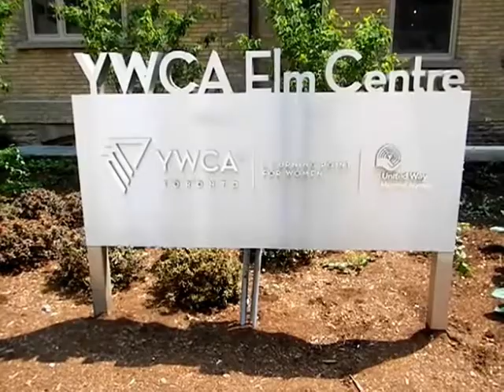HiMY SYeD -- YWCA Elm Centre Ribbon Cutting, 87 Elm St. Toronto Ontario Canada, Tuesday May 22 2012